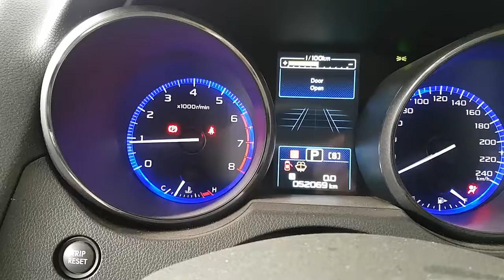WRECKING 2015 SUBARU OUTBACK 2.5 AUTOMATIC (C25093)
We are currently wrecking this 2015 SUBARU OUTBACK 2.5 AUTOMATIC (C25093).